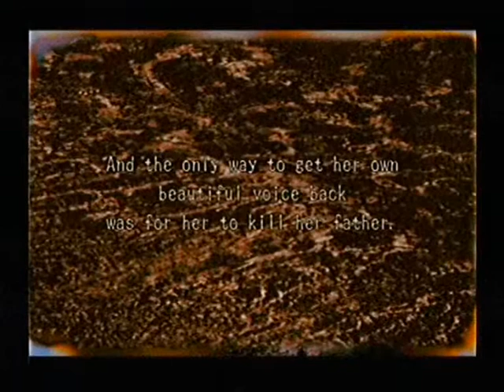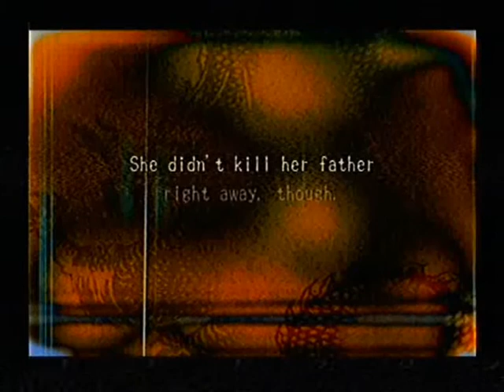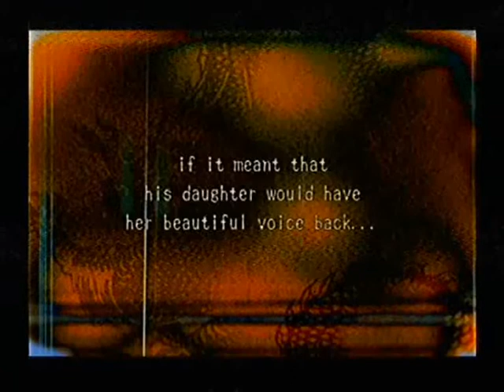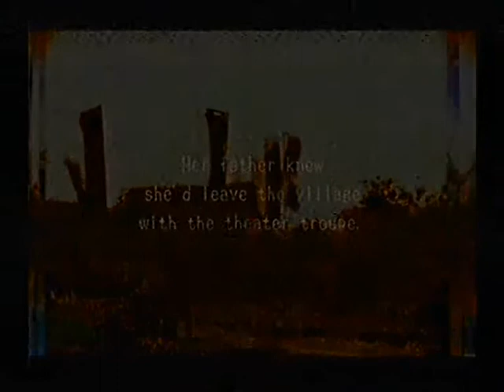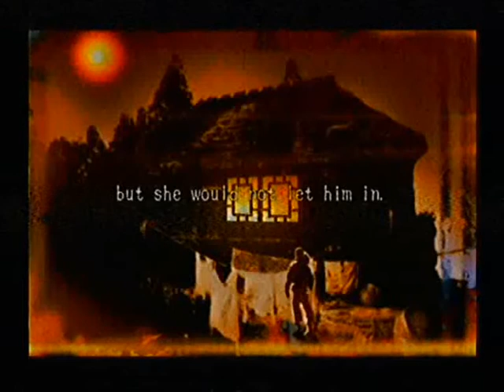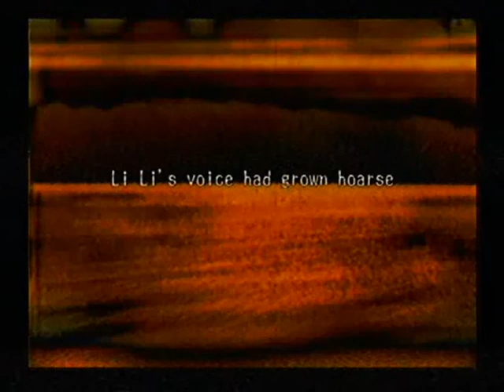Shadow Hearts walkthrough part 15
Part 15 of SH - Talking to Sea Mother